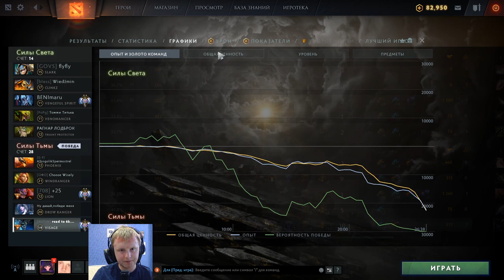ВИЗАЖ ВЕРНУЛСЯ!!! 😱 НОВЫЙ ГАЙД VISAGE 7.27d | VISAGE DOTA 2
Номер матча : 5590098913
Удачные номера матчей, но без записи:
Сыграно/посмотрено игр ДО записи : 450+- (за всё время). Играл и на миде и керри. Визажа так же можно пробовать на 4 либо 2.

Привет! Хотелось бы сообщить, что если вы читаете это, значит вы остановились на моём видео, и я чем-то вас зацепил.
Что вы найдёте на канале?
1)Ежедневные обучающие ролики по доте и не только.
3)Советы книг, фильмов, игр (тоже в VK)
4)Новости из моей жизни и не только.
5)Хорошее настроение.
Я очень надеюсь, что видео, которые вы сейчас смотрите или посмотрели вам понравилось.
В последние несколько месяцев я решил, что я хочу добиться успеха на ютубе, и надеюсь, именно ТЫ меня поддержишь своим лайком и подпиской.
Заранее хочу сказать, что больше информации про жизнь, спорт, мотивацию ты сможешь найти в моём дневнике (группе VK
В общем добра тебе, я же продолжу работь над контентом, ради того, что бы и ты, и я были счастливы.
И да, не забываем оформлять спонсорство на канал, каждого кто оформит добавляю в друзья в VK + отправлю в лс все разборы игр, которые я делал + буду консультировать ПО ЛЮБЫМ ВОПРОСАМ (отпиши в ЛС моему связному если таки стал спонсором канал!)